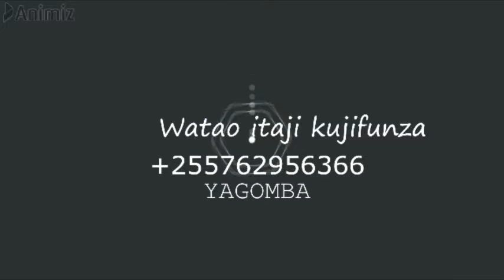JINSI YA KUTENGENEZA NGUO ZA BATIKI USHUHUDA WA MAFUNZO